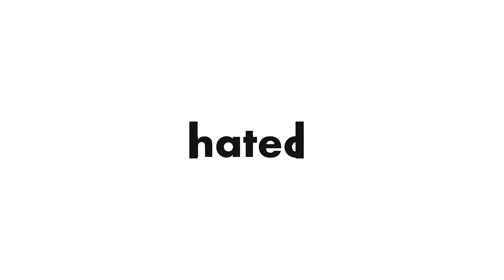Inateck RGB USB 3.0 SATA Festplatten-Dockingstation mit Offline-Klonfunktion, UASP, Schwarz, SA02003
RGB-Effekt: Die RGB-LED blinkt schnell, wenn sich eine Festplatte in der Docking-Station befindet und blinkt langsam, wenn sich die Festplatte im Ruhezustand befindet oder entfernt wird.

Offline-Klonfunktion: Die Dockingstation kann Festplatten unabhängig vom Computer klonen.

Schnelle Übertragungsgeschwindigkeit: Neben der USB 3.0-Geschwindigkeit unterstützt die Docking-Station UASP, was einen noch schnelleren Datentransfer ermöglicht.

Breite Kompatibilität: Unterstützt bis zu 2 x 10TB-Festplatten. Das Produkt ist mit fast allen Arten von 2,5 Zoll- und 3,5 Zoll-HDDs und SSDs auf dem Markt kompatibel.

Packungsinhalt: 1 x Inateck SA02003 Dockingstation, 1 x Bedienungsanleitung, 1 x 12/3A Netzteil, 1 x USB 3.0 Datenkabel